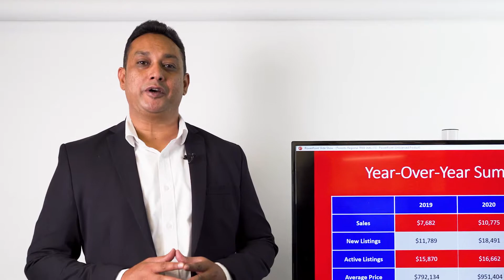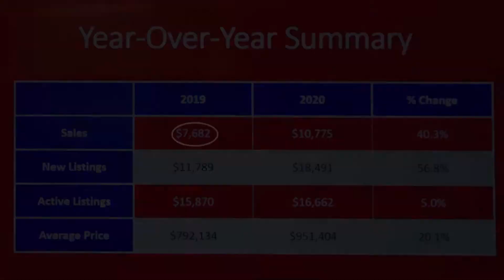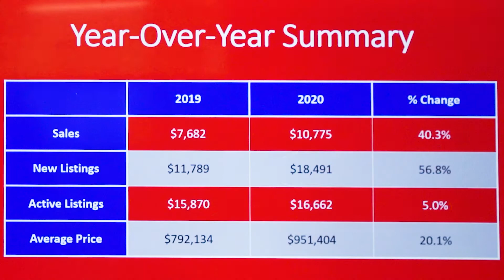JAVAD AUGUST MARKET UPDATE V2